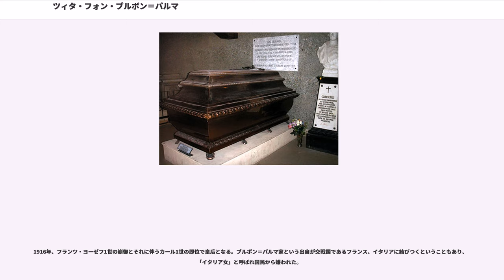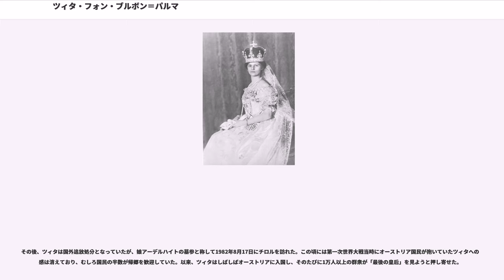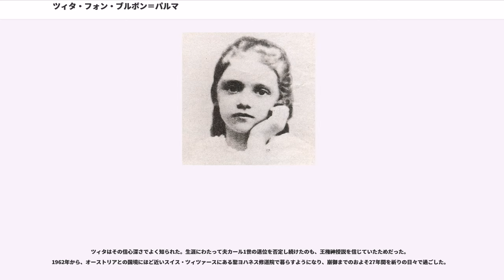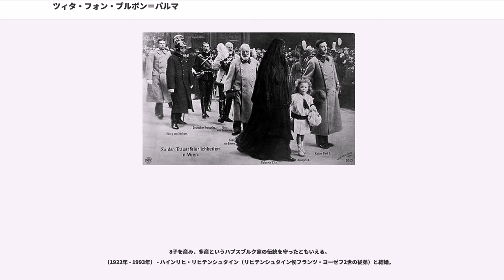ツィタ・フォン・ブルボン＝パルマ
ツィタ・フォン・ブルボン＝パルマ（, 1892年5月9日 - 1989年3月14日）は、オーストリア＝ハンガリー帝国最後の皇帝カール1世の皇后。

ルクセンブルク大公マリー＝アデライドとシャルロットの姉妹、ベルギー王アルベール1世妃エリザベートとはともに母方の従姉妹同士に当たる。また、シャルロットの夫フェリックスはすぐ下の弟である。

1892年5月9日、イタリアのルッカ近郊ピアノーレ城で誕生する。父はブルボン＝パルマ家のパルマ公ロベルト1世、母はポルトガルの廃王ミゲル1世の娘マリア・アントーニアで、異母兄姉を含む24人の兄弟姉妹中17番目の子である。2日後の5月11日、洗礼を受けツィタと名付けられる。カトリックの聖人に由来するが、当時としても珍しい名前であった。

母マリア・アントニアと後の夫となるカール大公の義理の祖母マリア・テレジアが姉妹であった関係から（つまりカールはツィタにとって義理の従兄の子に当たる）、カールはロベルト公が所有するシュヴァルツァウの狩猟館をたびたび訪れていた。そのうち、ツィタ7歳の時には歳の差を感じるとともに、弟のマクシミリアンについてよく気が付く人だという印象を与えた。

1903年9月16日から、ツィタはバイエルンのツァングベルクにある聖ヨゼフ修道院で、「貴族の子女のための」教育を受ける。当時の教師によれば、「小柄な子だったが、目的意識はしっかり持っていた」一方、公女と言う立場から友人に均等に接し「親しい友人はひとりもいなかった」という。学業成績は優秀ではなかったものの、努力もあってドイツ語を習得する。1907年に、父と死別する。

1908年晩秋、ツィタは修道院の最終学年で勉学を打ち切り、翌1909年2月、ワイト島の聖セシル修道院に移り、母方の祖母アーデルハイトの下で学業を継続する。同修道院には、ツィタの長姉アデライデを始め、親族の女性たちが修道女として神に勤めていた。

急な転校は、当時は、叔母マリア・テレジアが熱心に薦める、カールとの結婚からの逃避と考えられていたが、母マリア・アントーニアによる、より女性として成熟してからカールと再会させる計画だとする説もある。

1909年初夏、母方の従姉マリア・アンヌンツィアータとともに保養を目的として訪問したフランツェンバートにて、カール大公と再会する。カールは当時エーゲルラントの竜騎兵中隊に駐屯しており、そこから軍服で訪れていた。

当時の帝位継承者フランツ・フェルディナント大公はゾフィー・ホテクと貴賤結婚したため、彼らの子女に帝位継承権は認められず、また老帝フランツ・ヨーゼフ1世とフランツ・フェルディナント大公の政治思想的対立も深刻だった。次々期帝位継承者として期待されるカール大公とツィタは、このような情勢下、愛情からか政略的判断からか、交際を開始する。ツィタは後年になって「私のカールに対する愛情は、二年間の間にゆっくり熟成されていきました」と語った。

1911年1月16日、ツィタはウィーン宮廷舞踏会にデビューした。宮廷の関係者らにツィタは好印象を与えた。一方、カールは素朴で実直な人柄から、国民には好印象を与えたものの、関係者からの印象は良くなかった。

ツィタにはドン・ハイメからの求婚があったことを知ったカールは、婚約を急ごうとする。老帝からカールに対し「カトリック信徒」「君主の子女」を条件として示されており、また皇帝は孫娘のエリーザベト・フランツィスカとの結婚を最も希望していた。

1911年5月、叔母マリア・テレジアによりゼンメリングの聖ヤコブ狩猟館に招かれたカールとツィタは、狩猟を楽しんだ後、ついにカールは求婚し、ツィタは承諾した。この際、ツィタは躊躇ったとする説もある。

ウィーンのヘルメス・ヴィラで静養していたフランツ・ヨーゼフ1世は、カールの母マリア・ヨーゼファから婚約の報告を受ける。ツィタの異母兄姉に知的障害者が多数いたことが懸念事項としてあったものの、皇帝も許可をした。

同年6月13日、ツィタの母マリア・アントーニアの名の由来であるパドヴァのアントニオの祝日を選んで、内輪だけの婚約式がピアノーレ城で行われた。翌日に婚約が公式発表された。

カールはフランツ・フェルディナント大公に代わり、皇帝の名代として英国王ジョージ5世の戴冠式に参列した。その...